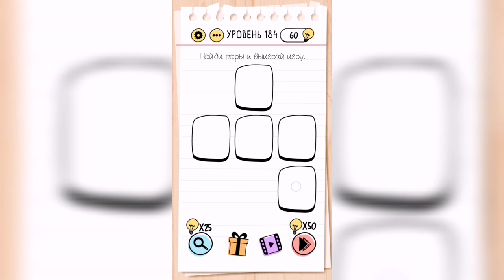Brain Test / Уровень 184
Как пройти Brain Test, ответы, решение. Уровень 184 - Найди пары и выиграй игру.

Привет, ребята!